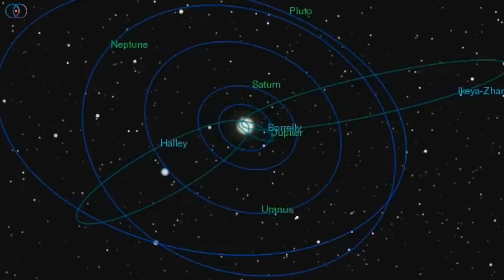Orionid Meteor Shower 2025: When, Where & How to Watch!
Get ready to witness one of the sky’s most beautiful shows! 🌠 The Orionid Meteor Shower 2025 will peak on the morning of October 21, and it’s the perfect chance to see fast, bright meteors streak across the night sky.

The Orionids come from Halley’s Comet, one of the most famous comets in history. Every year, tiny fragments from the comet enter our atmosphere, creating stunning streaks of light.